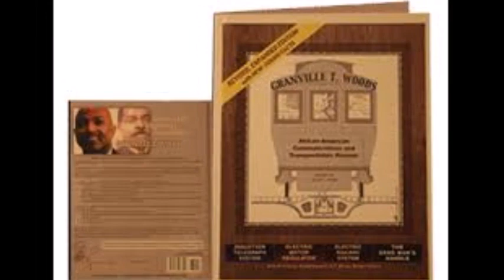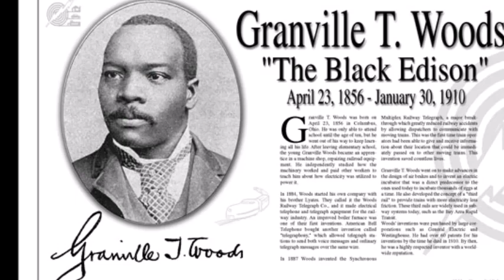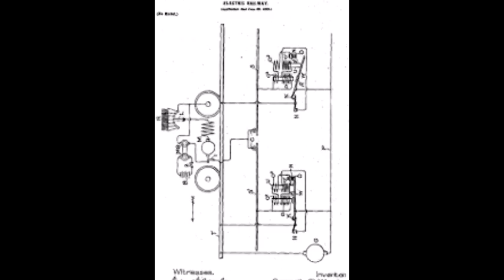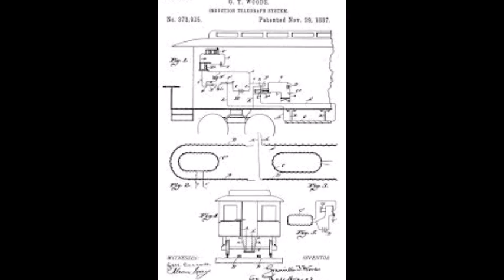Granville T Woods: One of Americas Greatest Inventors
White supremacy began to rear its ugly head again, Thomas Edison attempted to steal Woods’ patent for the synchronous multiplex railway telegraph. Edison filed a lawsuit but was not successful, after the legal matters were settled Edison offered Woods a position in the Edison Electric Light Company, Woods declined the offer and remained the owner of his own company and inventions.

FB: On the Shoulders of Giants
Google+: Ontheshoulders1